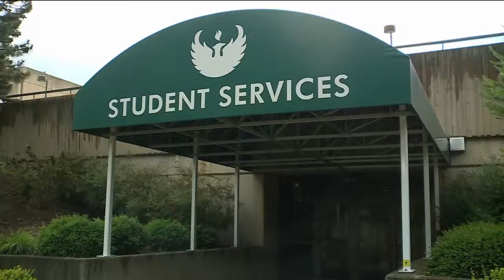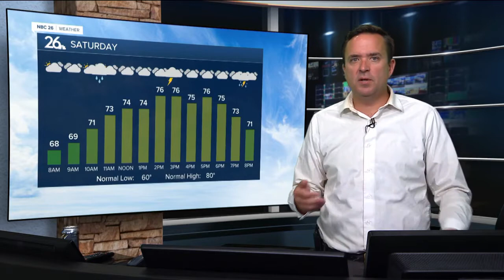NBC26 Latest Headlines | August 6, 2pm